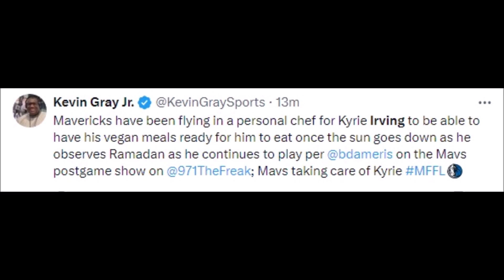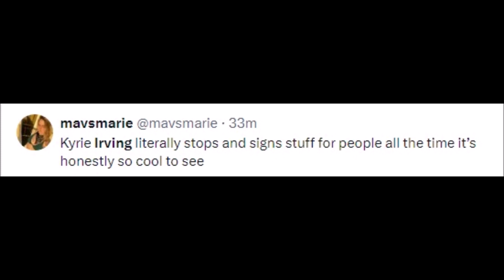NBA REACT TO KYRIE IRVING VS SAN ANTONIO SPURS | MAVERICKS VS SPURS REACTIONS